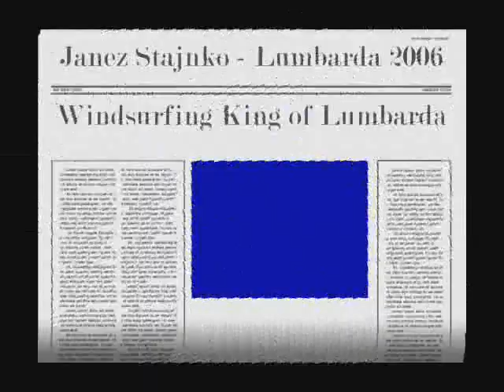Windsurfing - 'KING' OF LUMBARDA 2006 :)))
Amaterski video* na temo surfarskega dopusta v Lumbardi leta 2006 z Janez S. - soavtorja Boris & Natasa S.
* brez posebne sportne vrednosti ;) - opomba za obcutljive surface